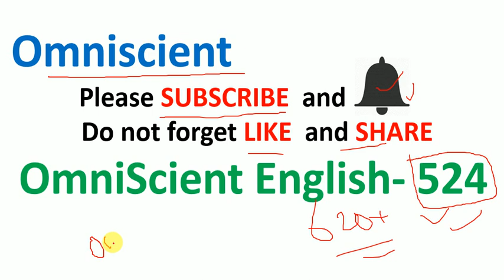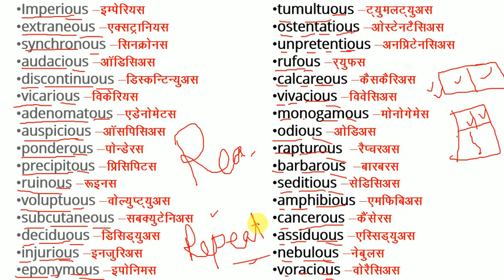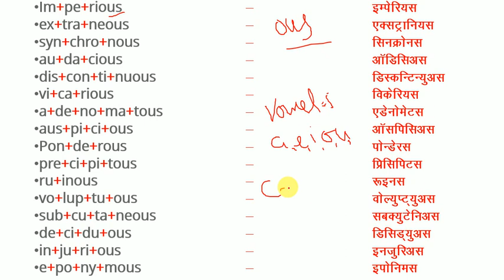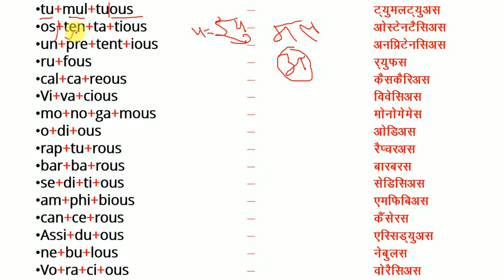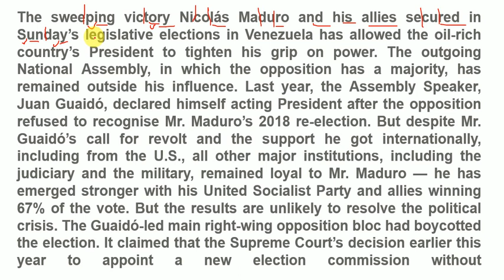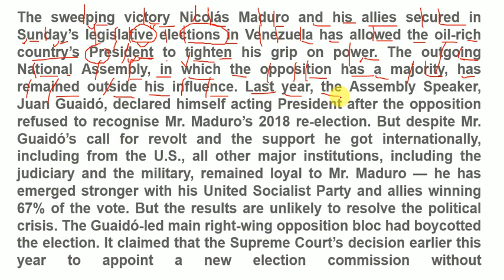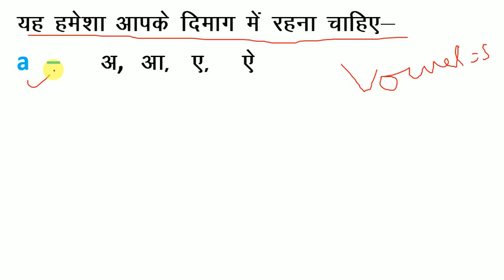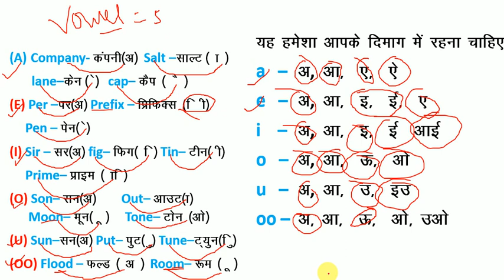How to Read English/ अँग्रेजी पढ़ना सीखें /अँग्रेजी बोलना लिखना सीखें / Learn - Parts of Word & Vowel